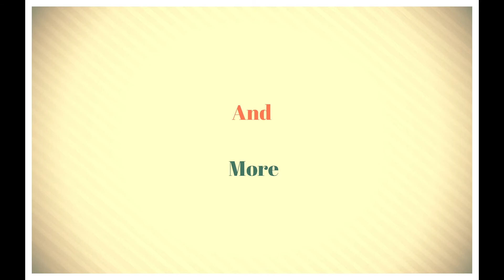New Walkthrough Trailer : No Man's Sky VR .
No Man's Sky is an action-adventure survival game developed and published by the indie studio Hello Games. It was released worldwide for the PlayStation 4 and Microsoft Windows in August 2016, and for Xbox One in July 2018. The game is built around four pillars: exploration, survival, combat, and trading.

Thx